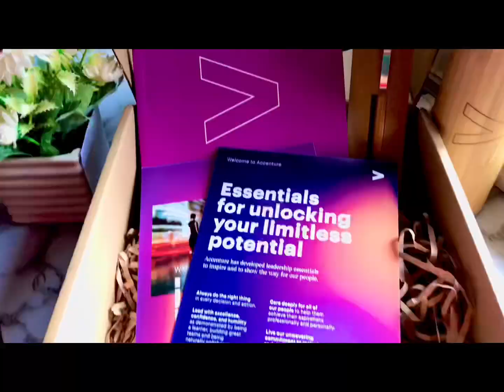UNBOXING ACCENTURE'S WELCOME KIT | Work from home 2021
Accenture's Welcome Kit for New Joiner FY2021 ♥️